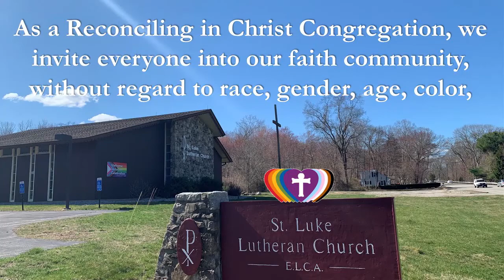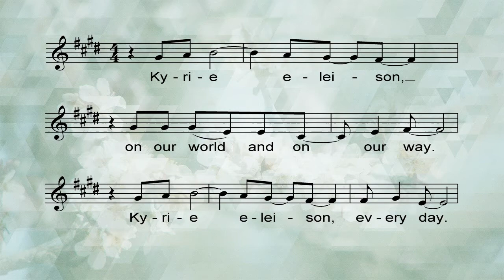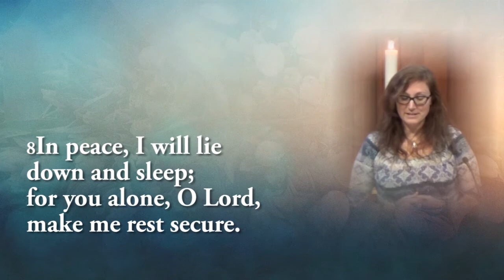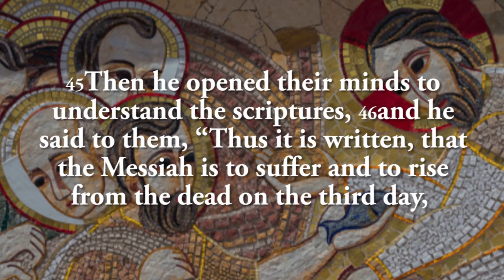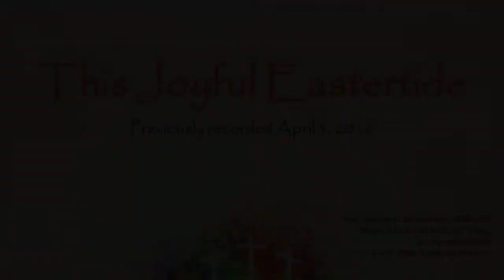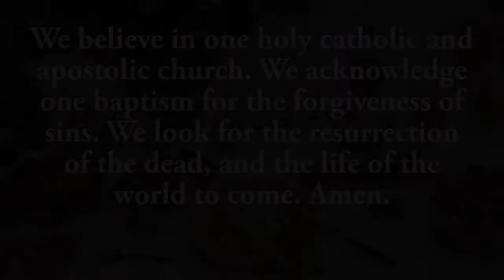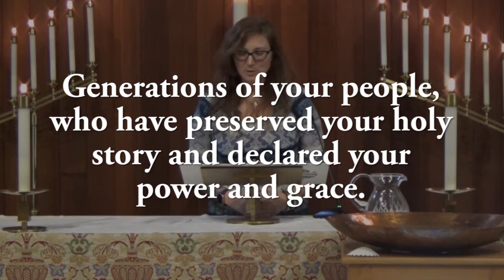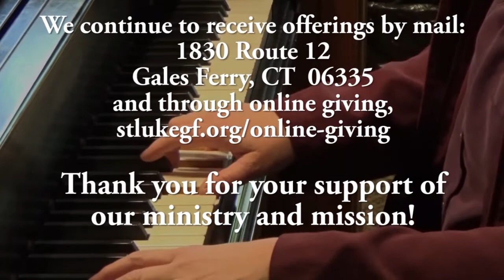Worship Service at St. Luke Lutheran Church - April 18, 2021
The gospel for the third Sunday of Easter is always one in which the risen Christ shares food with the disciples, meals that are the Easter template for the meal we share each Sunday. In today’s gospel, Jesus both shares the disciples’ food and shows them the meaning of his suffering, death, and resurrection through the scriptures, the two main elements of our Sunday worship.